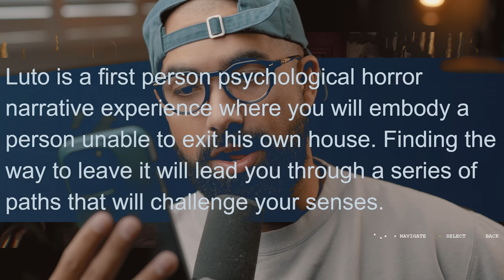A new hyper realistic ghost horror game..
Luto Gameplay Walkthrough. Luto is a first person psychological horror narrative experience where you will embody a person unable to exit his own house. Finding the way to leave it will lead you through a series of paths that will challenge your senses.

6800 SW 40th St Number 282